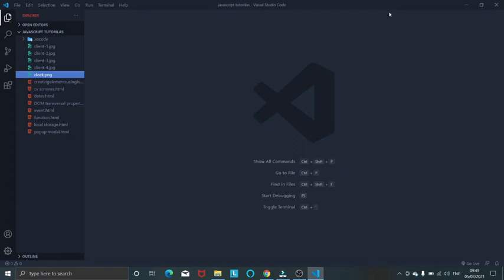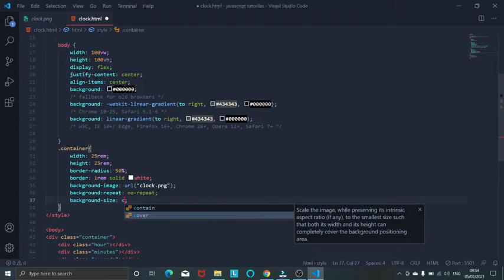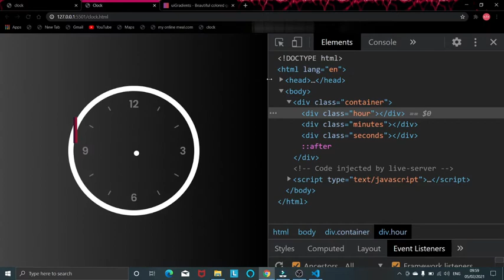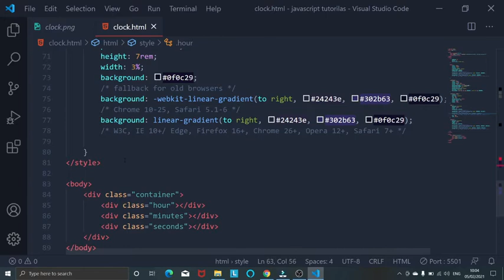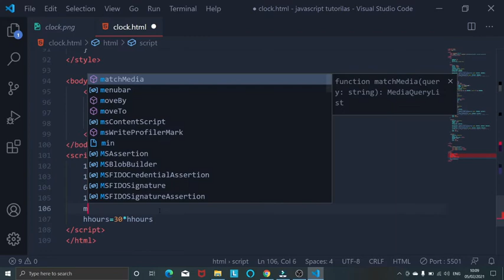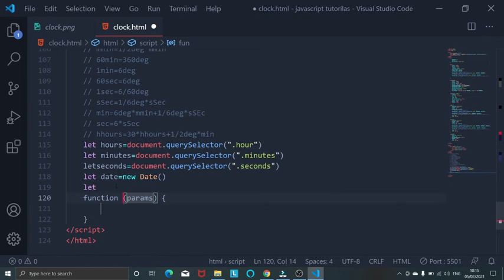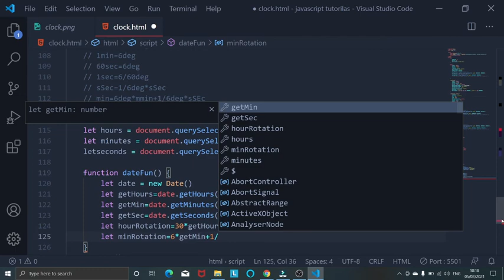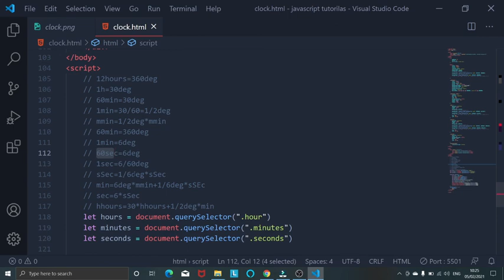Create this Analog Clock Using Pure HTML, CSS and JavaScript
Hello Everyone in this video we will create an analog clock with hour, minute and second hand using pure HTML
CSS and JavaScript.

How to make an Analog Clock using JavaScript.